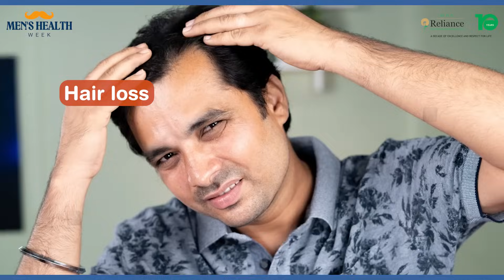Dr. David Chandy Explains | Thyroid in Men: Hidden Symptoms & Unique Impact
Men Experience Thyroid Disorders Differently and Here’s Why It Matters.

During MensHealthWeek, Dr. David Chandy, Director – Endocrinology & Diabetology at Sir H. N. Reliance Foundation Hospital, breaks the myth that thyroid issues are only a “women’s problem.”

Fatigue, weight gain, mood swings; thyroid symptoms in men are often missed.
Don’t ignore the signs. Early screening is key.